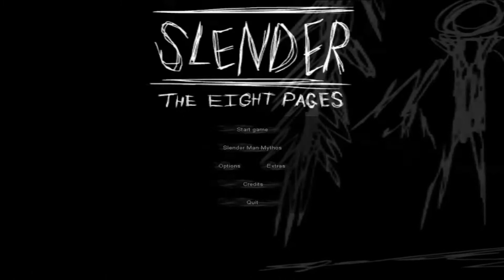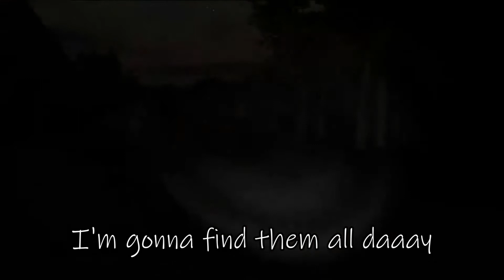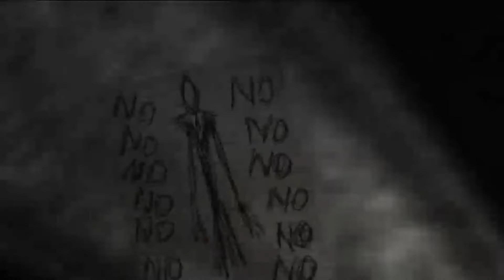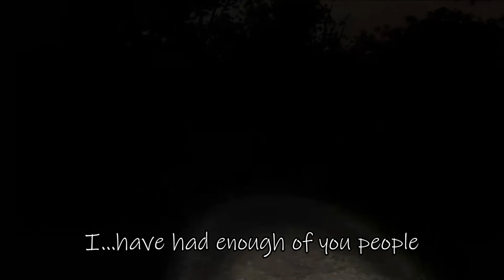OG SLENDER SPOOKS - Slender The Eight Pages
Throwback to my tiny tot years. You've probably played this nostalgic game at some point!